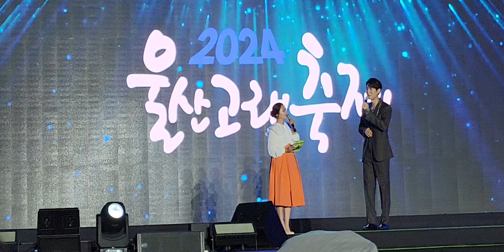손태진가수님👍🙏9월26일울산자랑생포고래축제의한마당에서멋찐모습에최고의감미로움에아름다운목소리에최고의호소력짙은가창력에열창과멋찐포퍼먼스에노래로관객분들에흥과행복한시간들을박수를보냅니다🐬